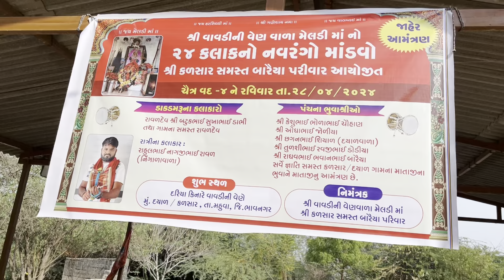પીઠી ની રસમ Haldi ki rasham celebrate 🧖‍♂️🧖